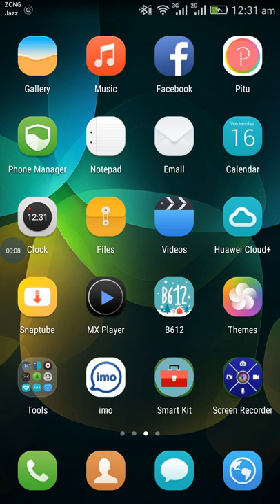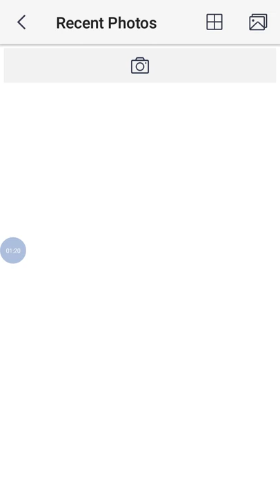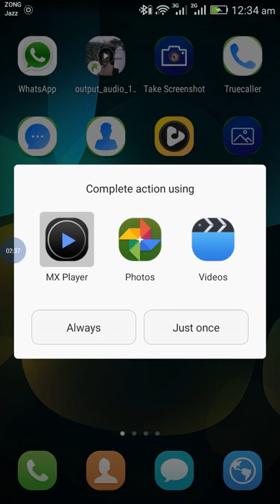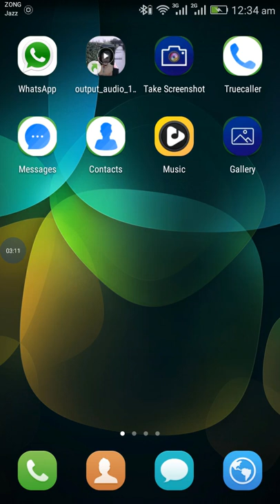New app pitu fun video photo editor nice photo urdu teach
New app pitu fun video photo editor nice photo
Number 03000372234